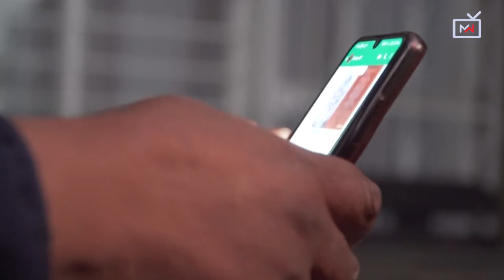Walio uawa miaka 10 iliyopita wakichimba migodini familia zao bado zinatafuta haki za ndugu zao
AFRIKAKUSINI: Muongo mmoja baada ya kaka yake mwenye umri wa miaka 30 kuuawa wakati polisi wa Afrika Kusini walipowafyatulia risasi wachimba migodi waliokuwa wakigoma kutaka malipo bora, Nolufefe Noki bado hajakaribia kupata haki.